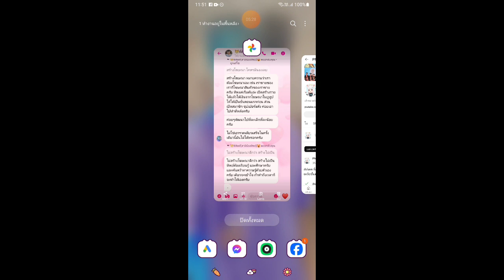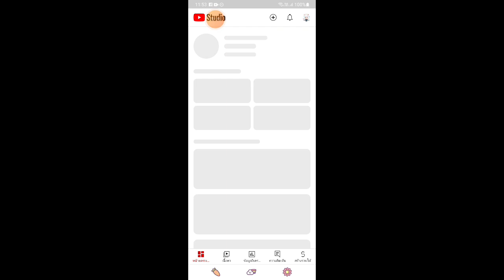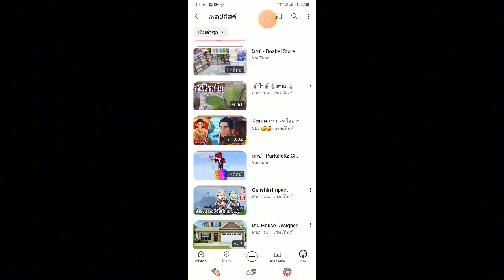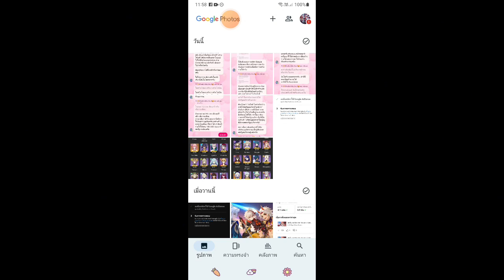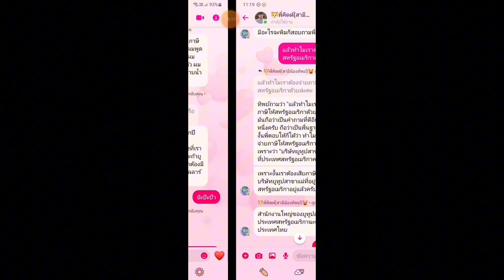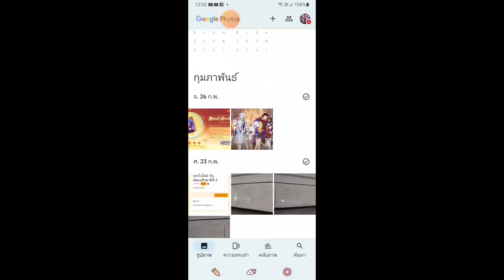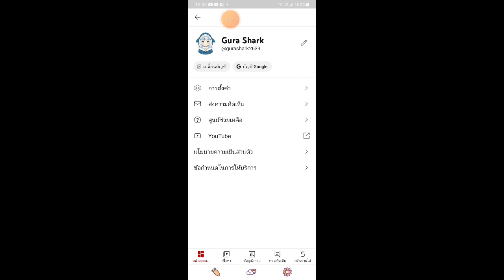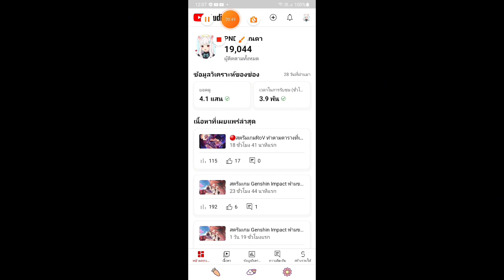พูดอธิบายถึงเรื่องขั้นตอนการเปิดสร้างรายได้ ขั้นตอนการสมัคร เครดิตคำตอบจากช่อง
ลิ้งค์เพลย์ลิสต์ ความรู้เกี่ยวกับยูทูป
(ดูแล้วจะเข้าใจไปเอง)

ลิ้งค์โดเนททรูมันนี่ ทรูวอลเลท

❤️ชื่อในเกม RoV ชื่อ ทิพย์ปุณณดา🩷
(ใครจะแอดมา ก็แอดมาได้นะคะ)(แอดเพื่อน แล้วมาเล่นด้วยกันเถอะค่ะ)

💛ชื่อในเกม Genshin Impact ชื่อ ทิพย์🧡
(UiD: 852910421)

📢กฎของช่อง PND ʚìɞ📣
📌1.ห้ามพิมพ์คำหยาบในสตรีม
📌2.ห้ามสแปมหรือฟลัดข้อความ
📌3.ห้ามพิมพ์ด่ากันในช่องแชทสด
📌4.ห้ามคุยกันเกี่ยวกับเรื่องการเมือง
📌5.กรุณาให้ความเคารพ แอดมิน
📌6.ห้ามลบหลู่ดูหมิ่นสถาบันหลักของชาติ คือ ชาติ ศาสนา พระมหากษัตริย์
📌7.ในขณะที่ดูสตรีมช่องเรา ขอความกรุณาทุกท่าน ทำตัวเป็นผู้ชมที่ดี มีมารยาท ในการดู ไม่พิมพ์คอมเม้นท์ เยาะเย้ย เหยียดหยาม คนอื่น
📌8.มีปัญหาอะไรกัน ควรค่อยๆพูดค่อยจากันดีๆ พูดกันต่อหน้าตามตรงเลยว่า เราไม่พอใจอันนี้ อันนี้นะ
📌9.ถ้าจะด่า ควรมีเหตุผลว่า ที่คุณด่าอะ ด่าทำไม
📌10.จะพิมพ์คอมเม้นท์อะไร ควรคิด ไตร่ตรอง พิจารณาให้ดี ว่า คอมเม้นท์ที่คุณพิมพ์ส่งไปอะ มันควรพิมพ์ไหม  ไม่พอใจใคร กรุณาอย่าแสดงอาการ อย่าทำสีหน้า หรือ แสดงกิริยาอะไร ควรเก็บเอาไว้ไประบายที่อื่น เพราะช่องแชทส่วนตัว ตอนเราสตรีม เราเปิดการมองเห็น แบบ สาธารณะ
📌11.ห้ามพูดอ้างอิงถึงบุคคลอื่น นอกจากบุคคลในช่องแชทสดที่เป็นคนดูด้วยกัน และเจ้าของช่อง (สตรีมเมอร์) แอดมิน
📌12.ห้ามถามเรื่องข้อมูลส่วนตัว
📌13.ห้ามนำเรื่องข้อมูลส่วนตัวของตนเองมาเล่า มาพูด
📢กฎในการเข้ามาเล่นเกมด้วยกัน📣
📍1.ก่อนที่จะมาเล่นด้วยกัน ควรพิมพ์บอกไว้ล่วงหน้า
📍2.มีความเสียสละในการเลือกตัว
📍3.ในขณะที่กำลังเลือกตัวฮีโร่ กรุณาดูด้วยว่าทีมขาดตำแหน่งไหน
📍4.อย่าแย่งกันฟาร์มหรือหยิบตัวซ้ำ
📍5.มีน้ำใจในการเล่น คือ มาชวยโรมแครี่ตีป้อม ช่วยเมจเคียครีป โรมมาช่วยฟามป่า เล่นกันแบบทีม ไม่ด่ากันเองในทีม